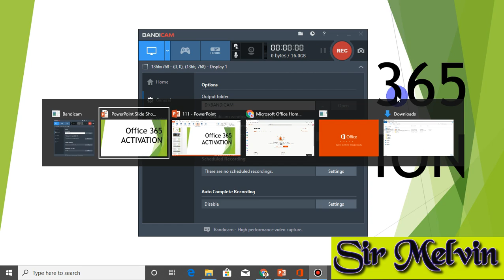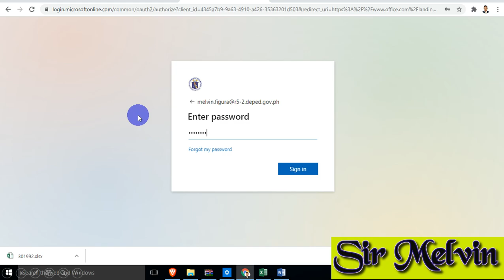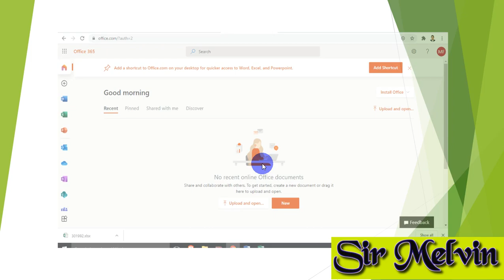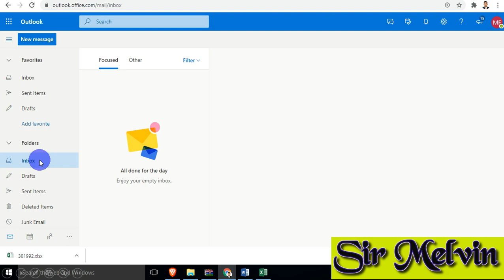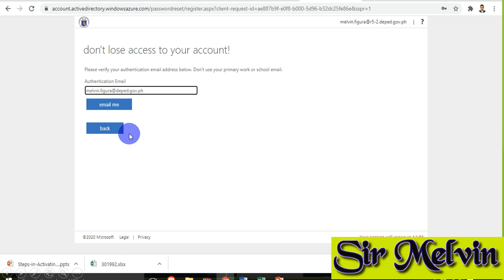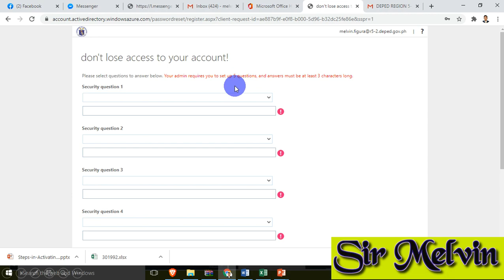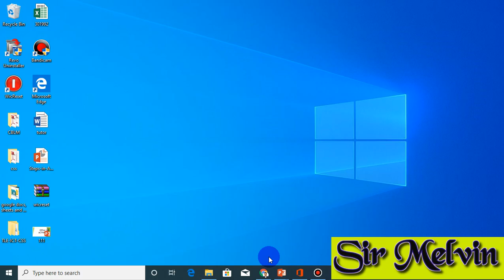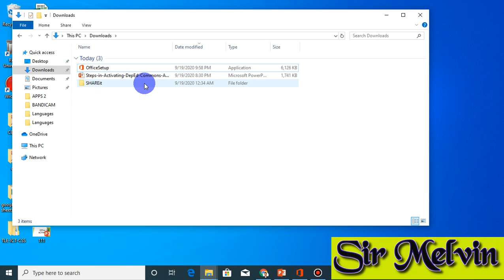HOW TO ACTIVATE OFFICE 365 - BASIC TUTORIAL